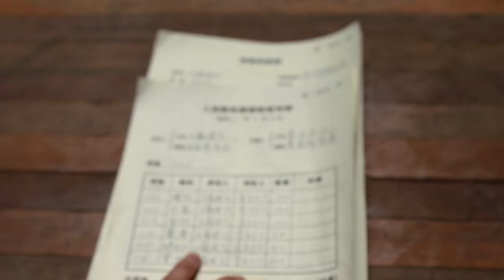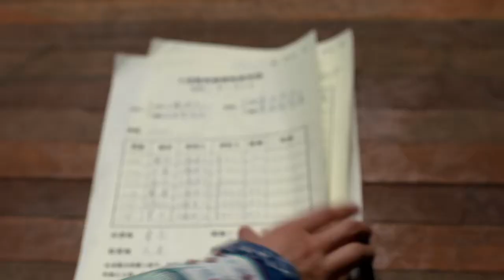【精選電視劇】龍組特工 第20集：特工潛入敵營執行險要任務，竟碰到自己的初戀，面對敵人審問默契滿分